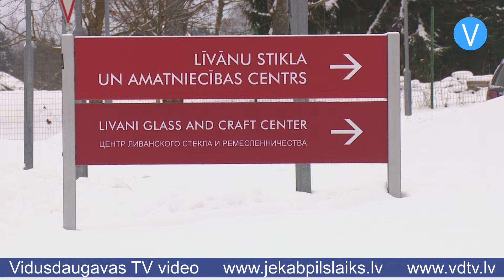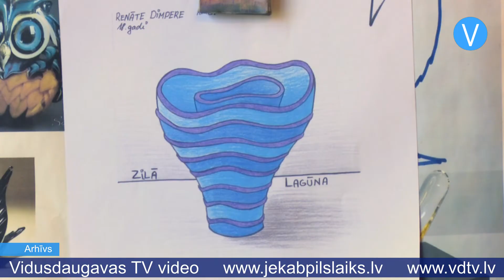Līvānu Stikla un amatniecības centrs saņem Latgales Tūrisma balvu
Līvānu Stikla un amatniecības centrs ir viens no septiņiem Latgales tūrisma nozares pārstāvjiem, kas šogad saņēma Latgales Tūrisma gada balvas. Uz balvu septiņās nominācijās pretendēja 34 nozares pārstāvji, un Līvānu Stikla un amatniecības centra tūrisma piedāvājums atzīts par labāko tūrisma produktu Latgalē šajā gadā. Apbalvojums, kas nu jau atvests uz centru, tika pasniegts 1.decembrī Aglonā. Kolektīvam nu ir dubulti svētki, jo 2.decembrī Līvānu Stikla un amatniecības centrs svin savas pastāvēšanas 19.gadadienu.

“2003.gada 2.decembrī šis amatniecības centrs vēra savas durvis. Šī balva mums ir kā dāvana mūsu centra dzimšanas dienā,” saka Līvānu Stikla un amatniecības centra vadītāja Ilze Griezāne.

Līvānu Stikla un amatniecības centrā apmeklētāji var iepazīties ar kādreizējā Līvānu stikla fabrikā tapušo darbu ekspozīciju, tāpat ar ekspozīciju “Amatnieki Latgalē 19.-20.gadsimtā”. Savukārt tūristiem visinteresantākā ir stikla pūšanas darbnīca, kurā var klātienē vērot stikla darbu tapšanas procesu pieredzējušā stikla meistara Aleksandra Logvina vadībā.

Izstāžu zālē vienmēr ir aplūkojama kāda mākslinieka darbu izstāde, tāpat centrs regulāri īsteno dažādus projektus un pasākumus. 18.novembrī ar izstādes atklāšanu noslēdzās projekts “Stikla sajūta”, kura laikā Aleksandrs Logvins stikla darbos īstenoja 10 Latvijas un Lietuvas mākslinieku radošās idejas.

“Katru gadu mēs piesaistām gandrīz 10 tūkstošus apmeklētāju Latgalei un arī Līvānu pilsētai,” stāsta Ilze Griezāne. “Esam tūrisma objektu TOP10 Latgalē un TOP5 Līvānu novadā. Līvānu pilsētā esam lielākais tūrisma objekts. Esam saņēmuši augstu novērtējumu no saviem kolēģiem, profesionāļiem, par to esam ļoti priecīgi.”

Līvānu stikla fabrika, kas savu darbību pārtrauca pirms 14 gadiem, bija lielākā stikla izstrādājumu ražotne Baltijā. Lai gan leģendārā uzņēmuma vairs nav, pateicoties Līvānu Stikla un amatniecības centra aktīvajai darbībai, Līvānos ir atdzimušas stikla pūšanas tradīcijas. Darbnīcā gandrīz ik dienu deg liesmas stikla kausēšanas un karsēšanas krāsnīs, gatavie darbi priecē acis gan izstādēs, gan suvenīru veikaliņā, un mirdzošie priekšmeti nes Līvānu stikla vārdu tālu aiz pilsētas robežām.

Sandra Paegļkalne